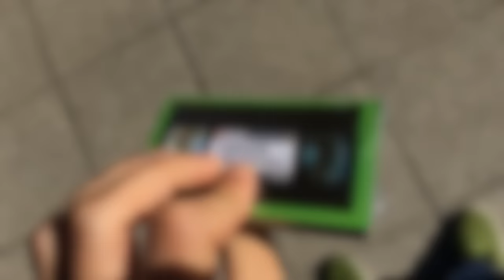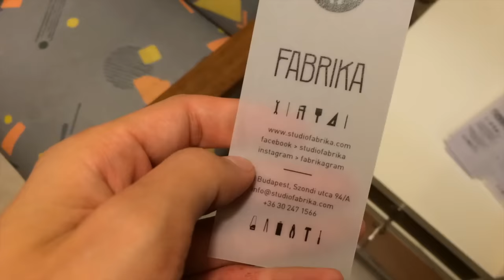So contemporary (vlog_126)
songs:
Frank Sinatra - That's Life (Michael Lener Remix)